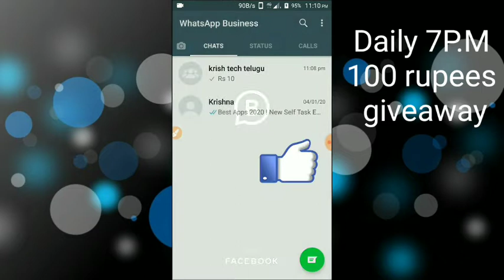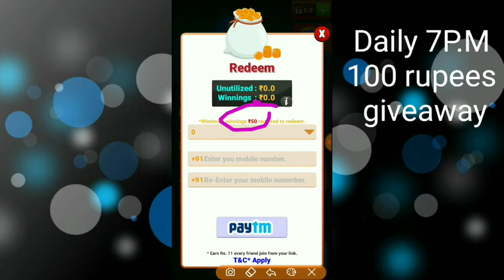Best Apps 2020 ! New Self Task Earning Apps ! Daily Free Paytm Cash App ! New Self Earning App Today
Best Apps 2020 ! Daily Free Paytm Cash App ! New Self Earning App Today ! New Self Task Earning Apps

( NewApps )